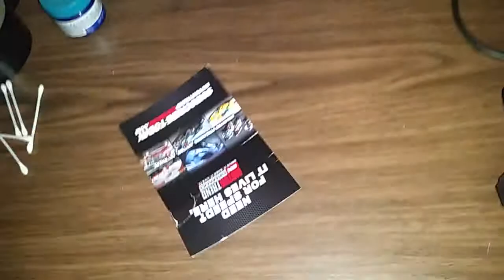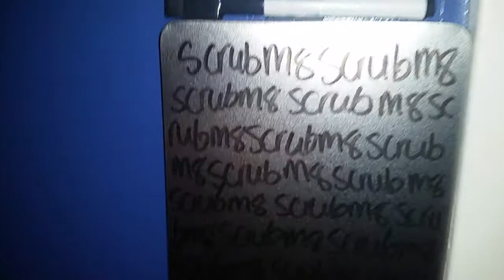My Bedroom - 1/17/2016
January 17th 2016. I am 16 years old. Pc specs are: gtx 970, i5 4690k, 25gb ram, 3.5tb of storage, 2 monitors.    Racing wheels is a logitech g27.  I like cheezits. Blue yeti microphone. Windows 10. Lasko heater (I have a review of the heater on this channel)